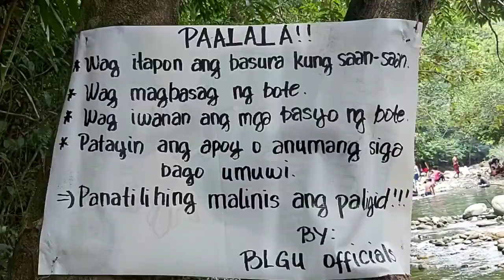Agsalay Jao-asan Magdiwang, Romblon